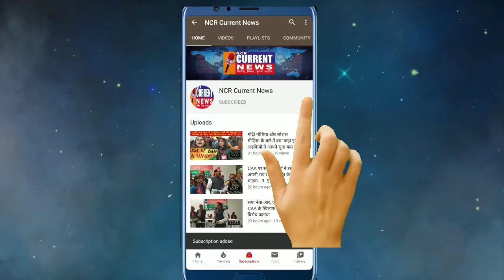जो कदम दिल्ली ने कोरोना के लिए उठाये उसे अब पूरा देश निभाएगा ।